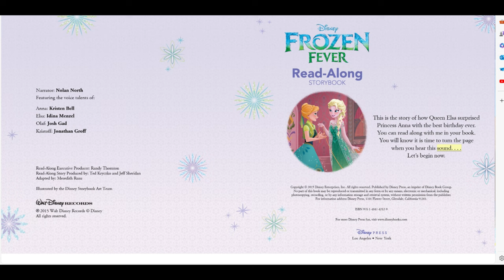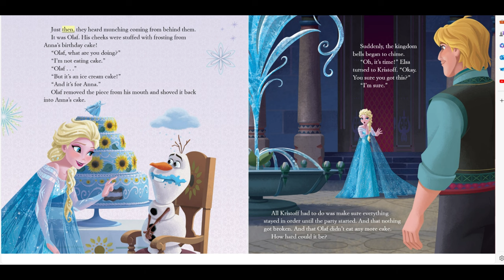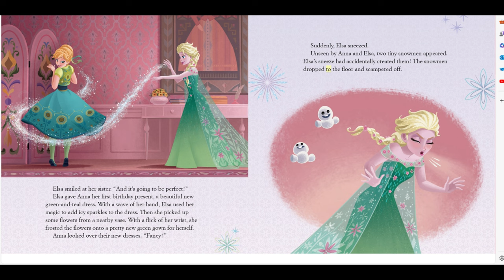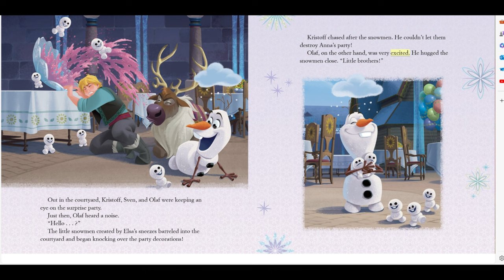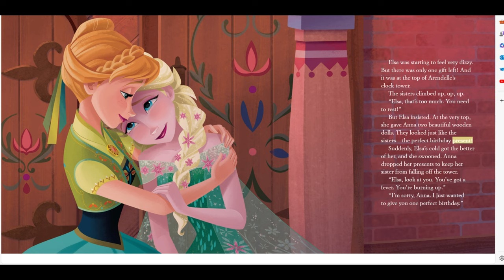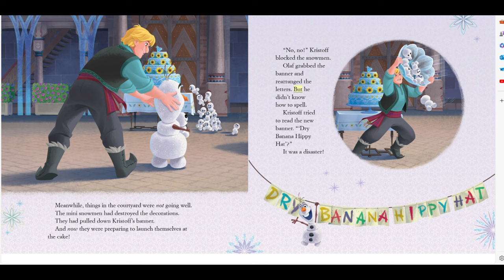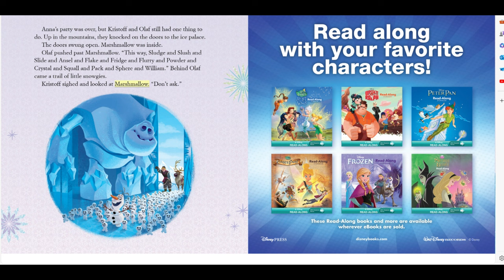Frozen Fever Read Along